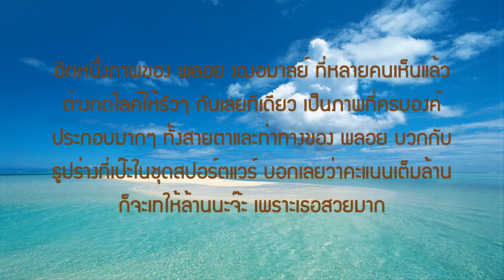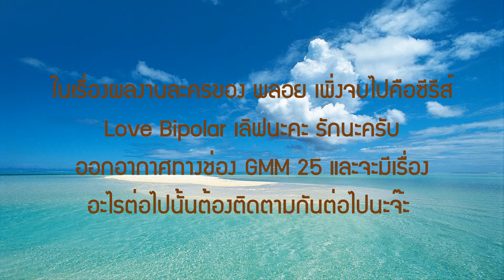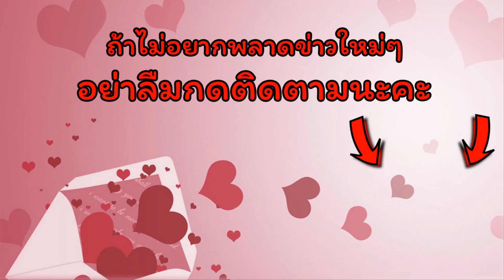ช็อตเดียว "พลอย เฌอมาลย์" เซ็กซี่เกินห้ามใจ